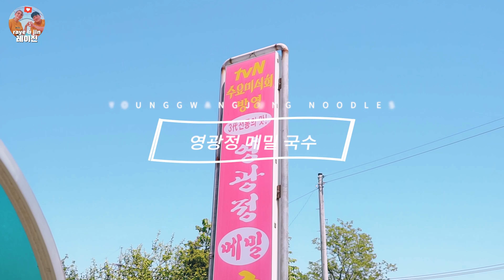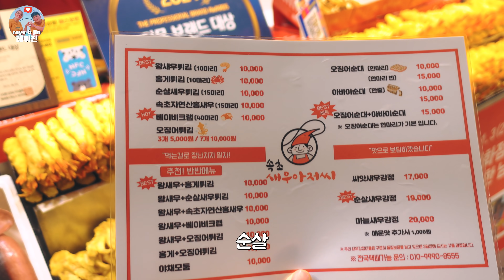내륙에서온 미국아내와 동해바다로 여행을 떠난다면?! 🏝 강원도 풀코스 Vlog Mukbang | 국제커플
➜ 구독! 과 좋아요 버튼은 사랑입니다!!!

【태그】
00:00 - 인트로